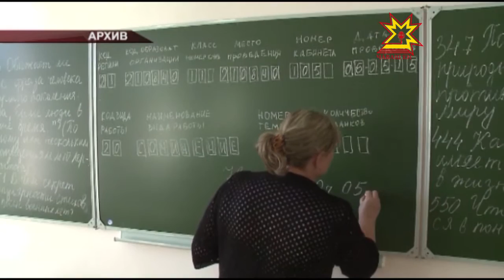Республика 21 12 2015 на русском языке Вечерний выпуск